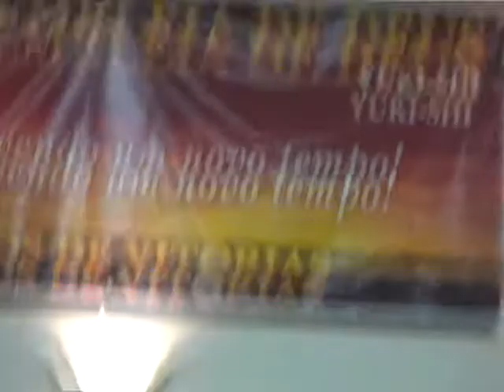6 Adoração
culto